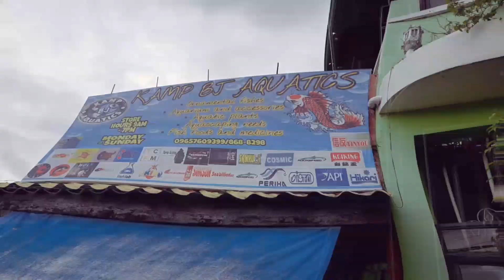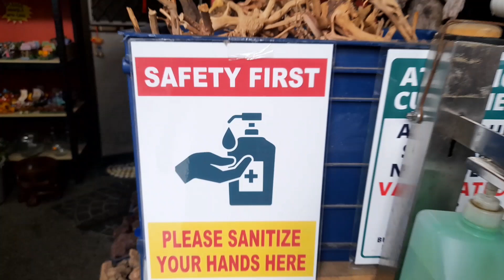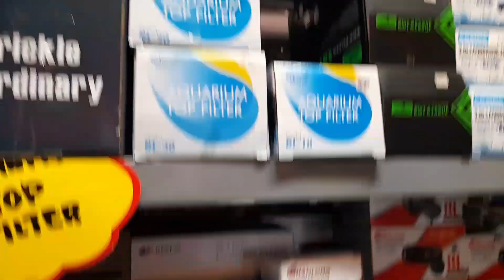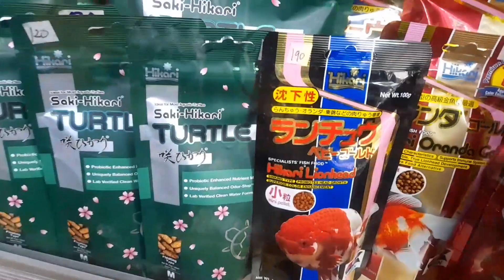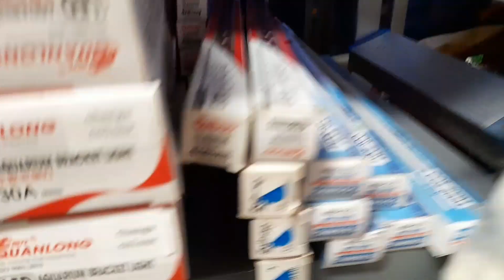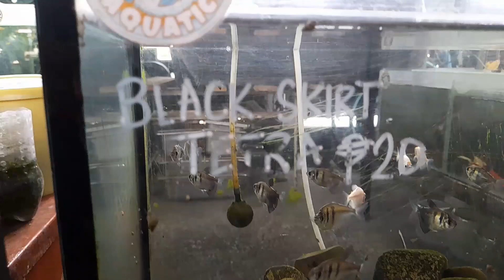FISH TOUR EP:3 sa Kamp BJ Aquatics Part1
So ayon mga ka backyard no akoy namangha sa aking nakita dito sa Kamp BJ Aquatics no
Sa mga gusto mag avail ng kanilang mga isda no eto ang kanilang FB page

Fallow na din kayo sa aking FB no